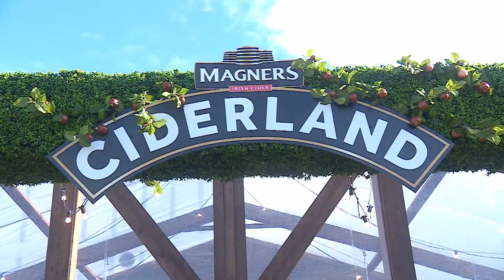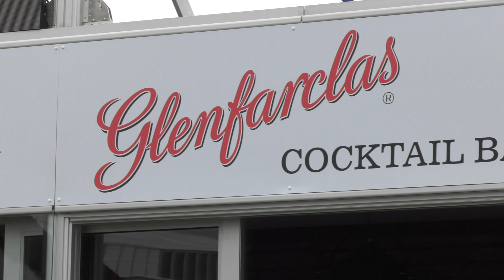Cheltenham Festival 2019 - The Orchard